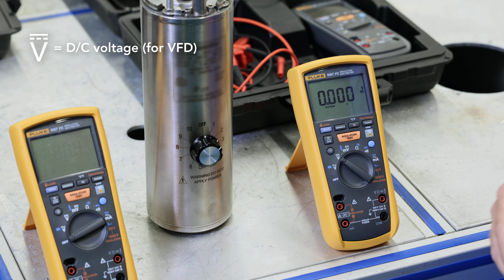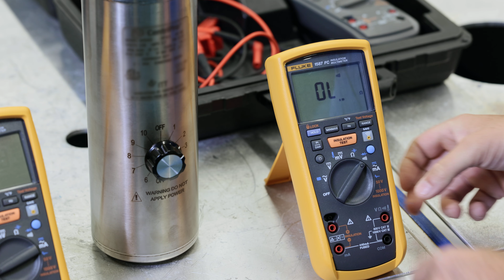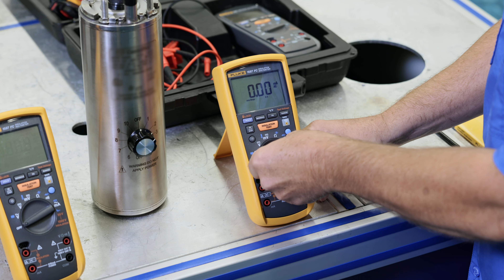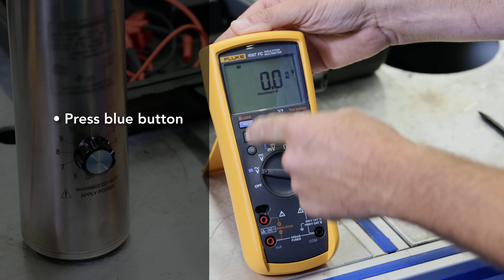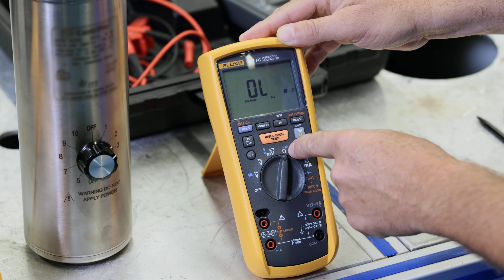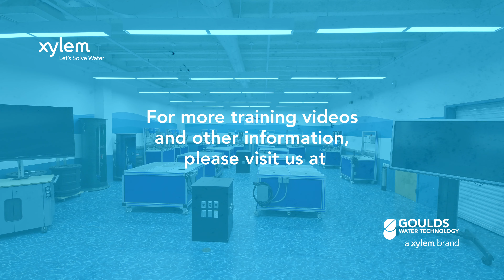Digital Meter Capabilities